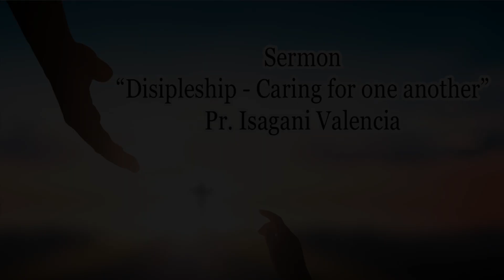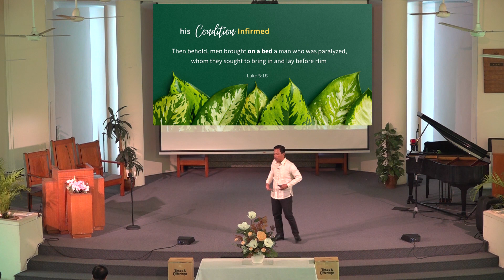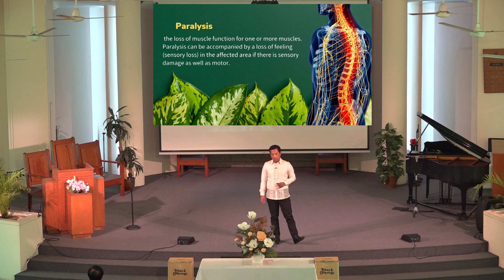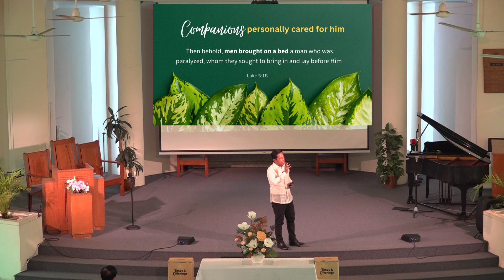BRSDA 20240302 02 March 2024 Caring for one another by Pastor Isagani for Balestier SDA Church.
BRSDA 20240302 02 March 2024 Discipleship - Caring for one another by Pastor Isagani Valencia.